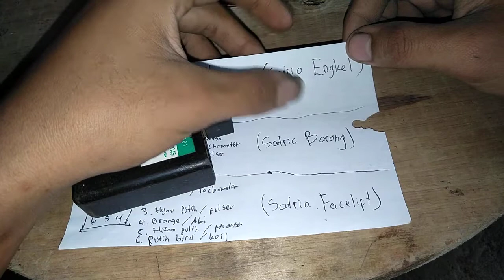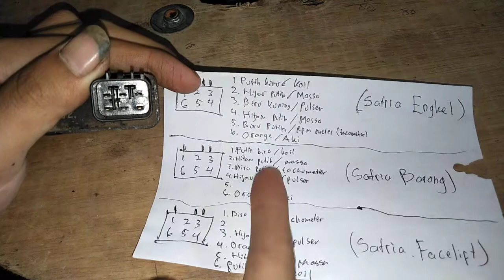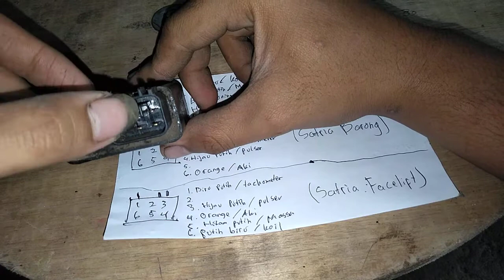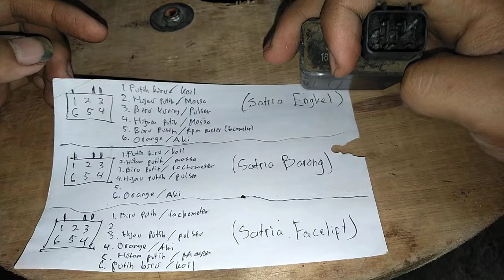Pin Cdi Satria Fu